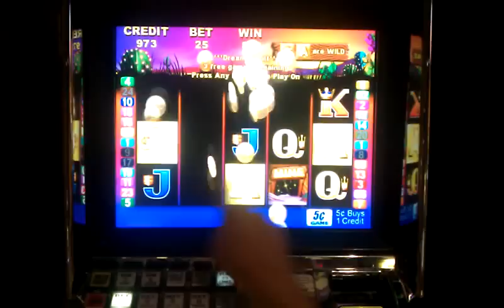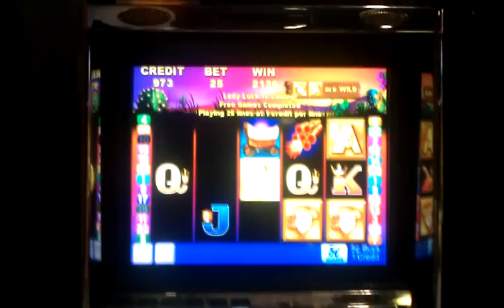Where's The Gold Pokies Slot machine Bonus nickel slot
BIG Bonus  Win 1.25 bet nickel slot at Table Mountain Casino in Friant, CA